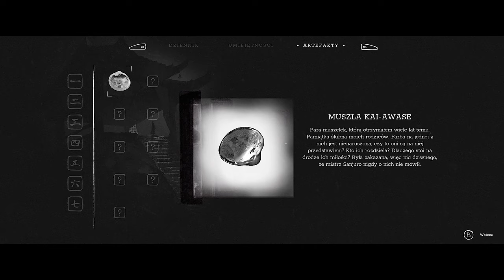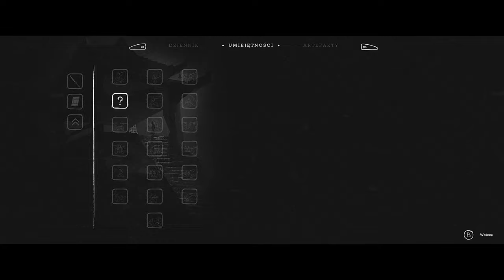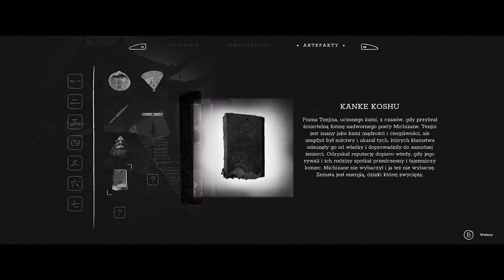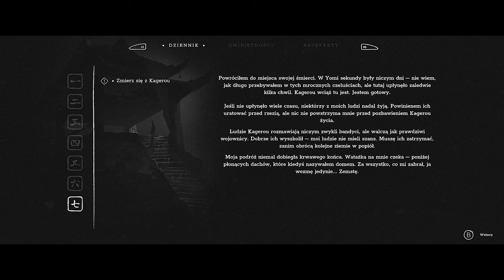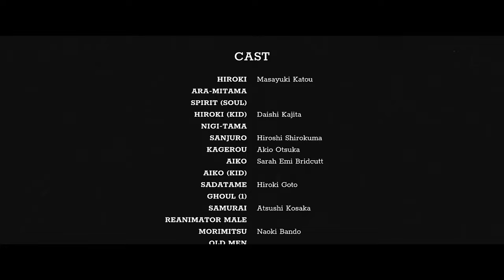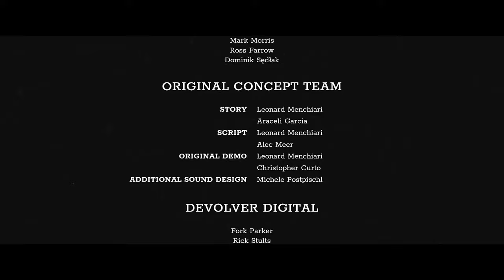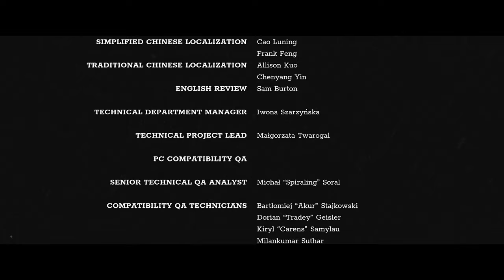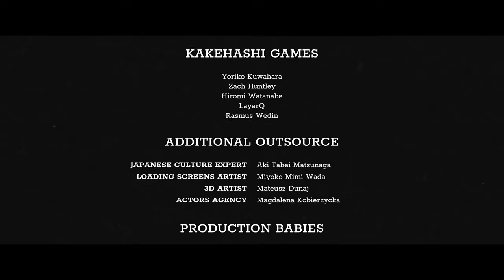Trek to Yomi 🥋 #7 Rozdział Siódmy